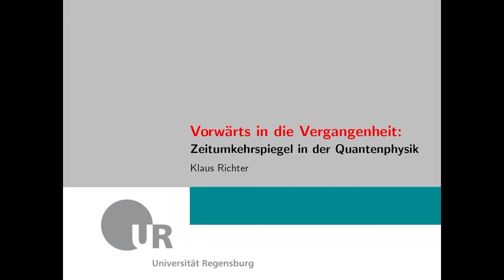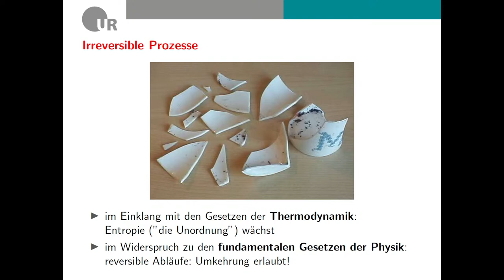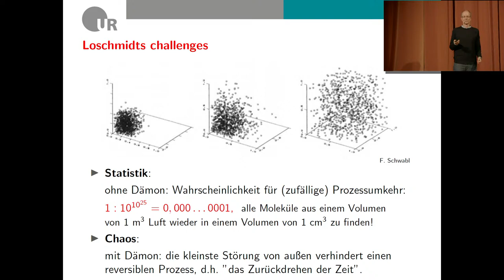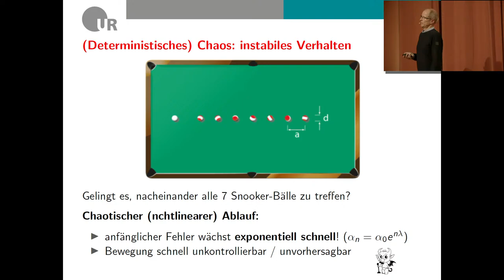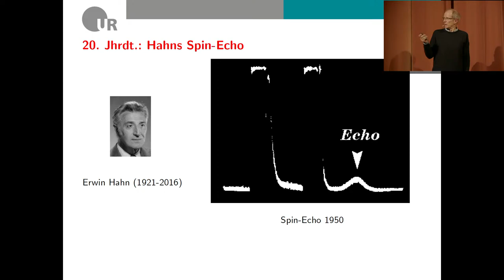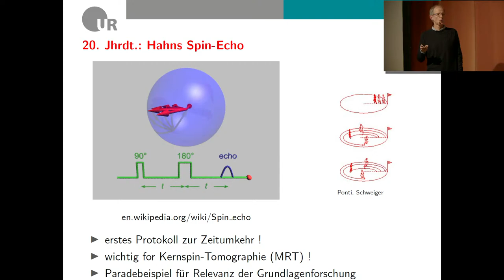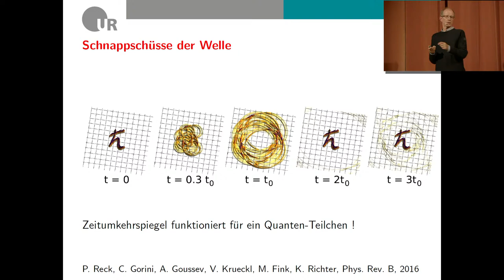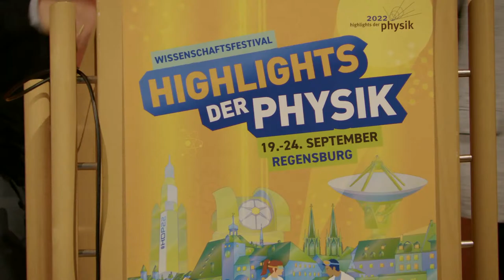Vorwärts in die Vergangenheit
Warum verteilt sich die Milch im Kaffee, während man den umgekehrten Vorgang niemals beobachtet – obwohl die Gesetze der Physik dies zulassen könnten? Oder anders gefragt: Kann man den Zeitpfeil umdrehen? Was für Phänomene wie der Milch im Kaffee unmöglich erscheint, könnte für Nanosysteme, die den sonderbaren Gesetzen der Quantenphysik gehorchen, nicht ausgeschlossen sein. Am Beispiel des exotischen Materials Graphen lässt sich untersuchen, ob Vorgänge in Quantensystemen quasi auch rückwärts in der Zeit laufen können, was für zukünftige Quantencomputer relevant wäre.

Vortrag von: Prof. Dr. Klaus Richter (Universität Regensburg)

GEMAfreie Musik von audiohub.de